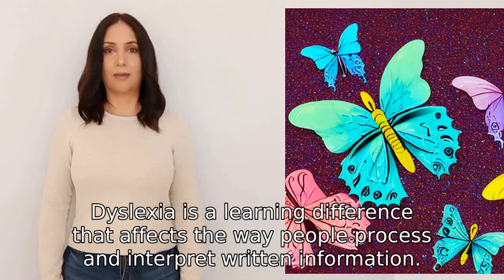What is the definition of dyslexia